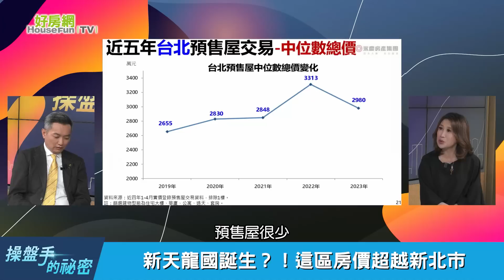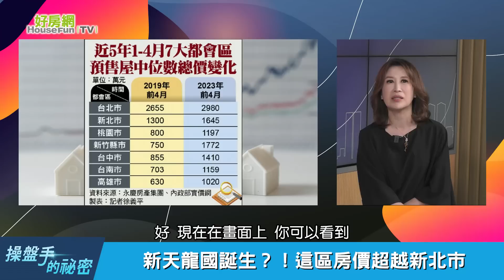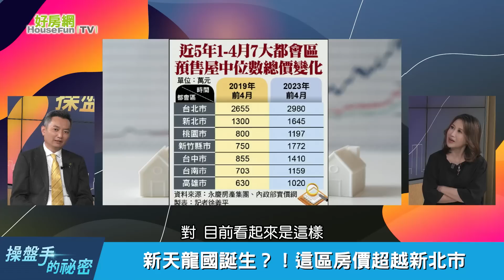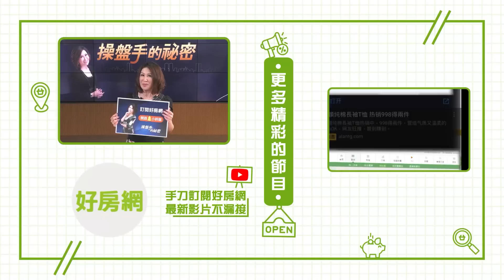「這區」成北台灣房價凹陷區 輕移民將增加？｜操盤手的秘密｜好房網TV｜20230720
來賓：
永慶房屋業管部協理　陳賜傑
財經專家　盧燕俐